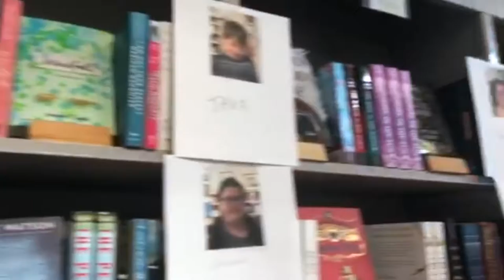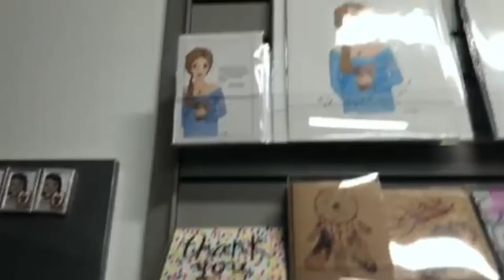January 29th Vlog!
Goodreads: @TheAwkwardBookNerd